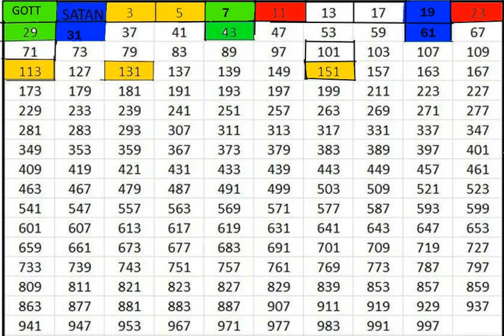ICH HABE DIE ***WELTFORMEL*** IN PRIMZAHLEN GEFUNDEN DURCH DEN ***HEILIGEN GEIST***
DIESER LINK IST DIE WAHRHEIT UND WIRD EUCH FREI MACHEN !